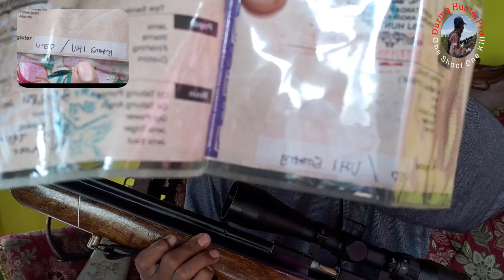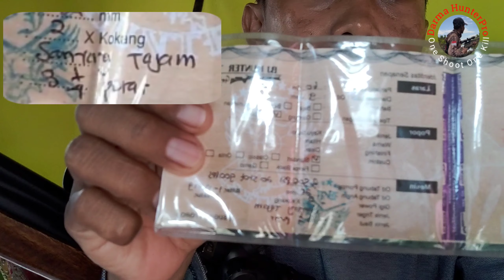Review VH1 Rasa VH2 Hunter Gendhenk(di STKS vh1 di Mesin VH2).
Assalamualaikum wr.wb.
Salam sehat untuk semua teman2 yg sudah bergabung ataupun yang masih mau bergabung.
Kali ini saya mau review VH1 Rasa VH2, knp saya bilang begitu,karena STKS tertulis VH1 tapi di mesinnya VH2 teman2, jadi saksikan videonya agar tidak salah menduga.?? 🙏🙏